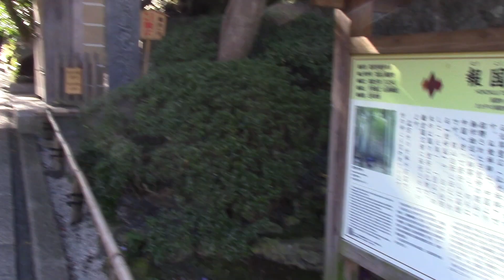Shrine & Temple Hopping in Kamakura, Japan